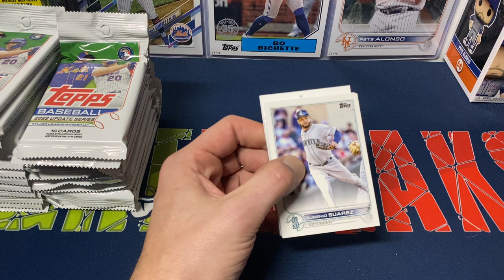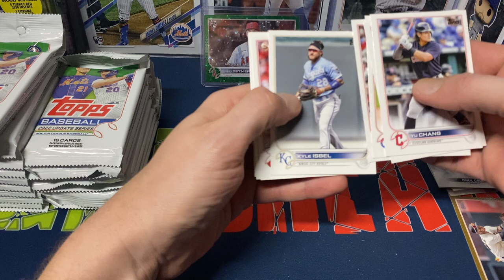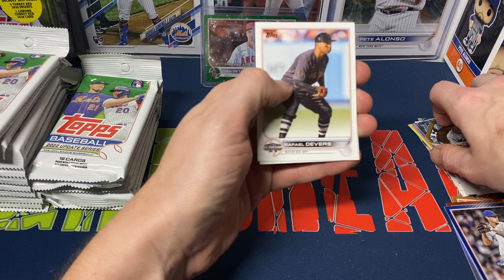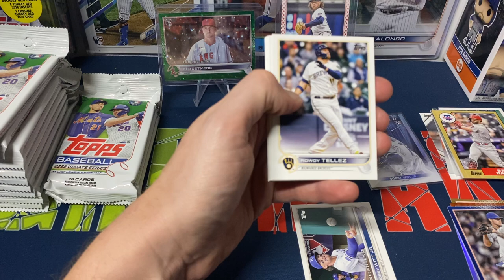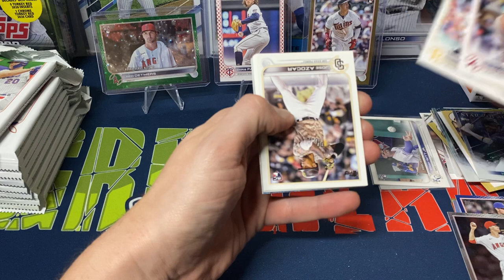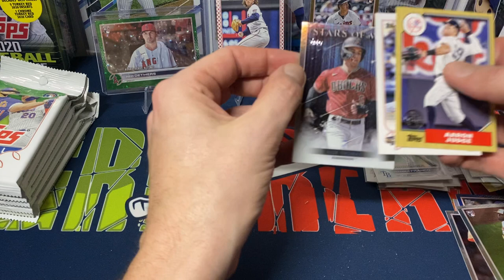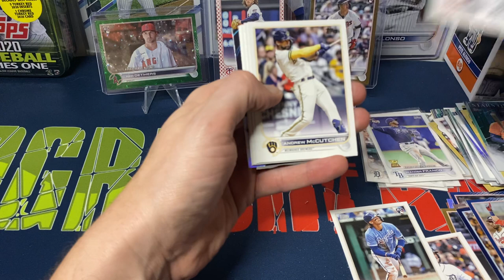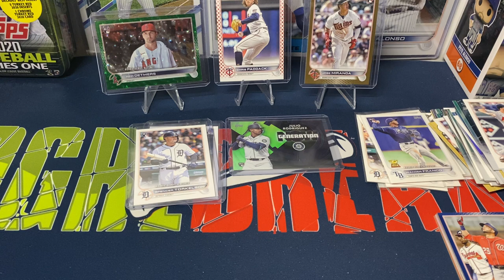2022 Topps Update Series Retail Box Opening!! Pulled A Lot Of Rookie Card Parallels!!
Opening a retail box of 2022 Topps Update Series baseball cards. Each box has 24 packs and 16 cards per pack!